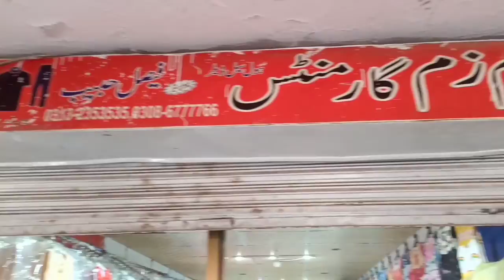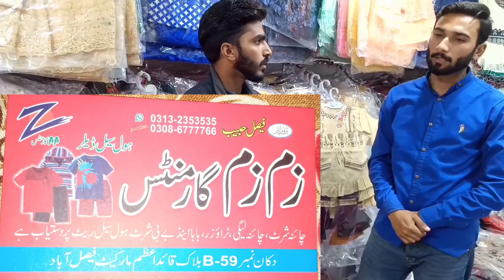2022 New Baby & baba Garments Wholesale prices l Faisalabad Garments biggest wholesale Market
Welcome to our channel Ch Sufyan Cloth in this video we visit visit a wholesale market garments Faisalabad you can also start your business with low investment this is wholesale shop and kind as a market is biggest market in Faisalabad there are many manufacturer in the market their product garments variety in large quantity you can start your business with low investment this is very profitable business garments business is very cheap start and prices are very low you can visit

5 prince coat 🧥 pant coat wholesale market pant coat in Cheap price gents suit wholesale market
2 Lawn 2pc, 3pc Wholesale in Faisalabad l 2pc, 3pc classic lawn l  Cut Piece Wholesale in Faisalabad
5 Cut piece wholesale cloth in faisalabad l Lawn 2 pc, 3pc wholesale in Faisalabad l Lal Mil Market
6 Pamper business in Pakistan l Pamper Wholesale Market  l Pamper Wholesale Rate Full Detail 2020
{ Read }
Ya Shop Walay ka Number Nhi Hai Shop Walay Ka Number Video ma Majood Hai
Apnay Karobar Ki Video Banwanay k liya is Number par Rabta KArain

Hamaray Channel ka Maqsad un logon ki Rahnmai karna ha jo new kam start karna chahtay hain or onhain aisay muqamat ki Nashan dahi ki jati ha jhan say apko sab say kam Qeemat par cheze milay
یہ ویڈیو صرف بنیادی معلومات کو لے کر عوامی فلاح کی نیت سے بنائی گئی ہے, کاروبار کرنے سے پہلے مزید ضروری رہنمائی و آگاہی ضرور حاصل کریں, یہ ویڈیو لوگوں کی رہنمائی کے لیے بنائی گئی ہے لہذا کوئی بھی کسی قسم کا کسی کے ساتھ لین دین  کرنے سے پہلے تصدیق ضرور کرلیں کسی قسم کے نقصان یہ دھوکا کہ صورت میں ہم اور چوہدری سفیان کلاتھ  چینل کی  ٹیم ذمہ دارنہ ہوگی